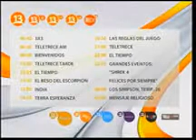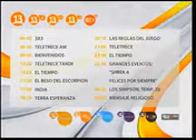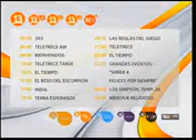C13 Cierre de Transmisiones 09 09 2016